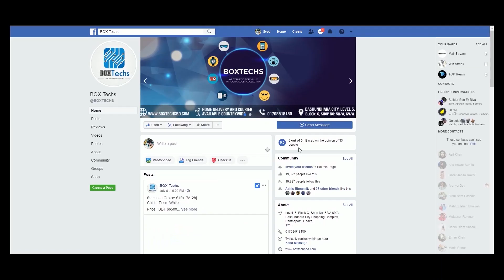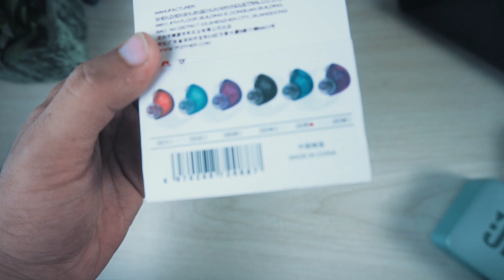TFZ My love Edition 2019 Bangla Review | This deserves your love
TFZ My love Edition 2019 Bangla Review is live. The pricing and availability are written below.

You can find it at "Box techs"

Box Techs
Shop Address:
Level: 5, Block C, Shop No: 58/A,69/A,
Bashundhara City Shopping Complex, Panthapath, Dhaka - 1215
Please contact them for current pricing.